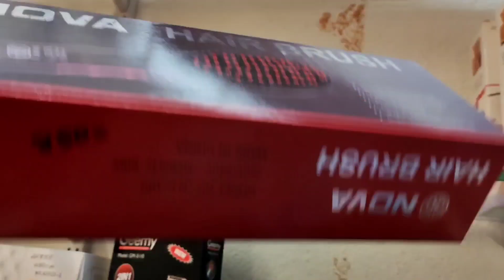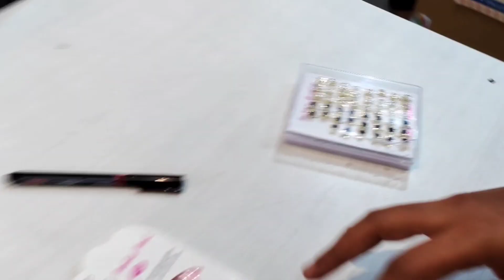అతి తక్కువ ధరకు బట్టలు| online బట్టలు బిసినెస్ స్టార్ట్ చేసా| Chittiammamma